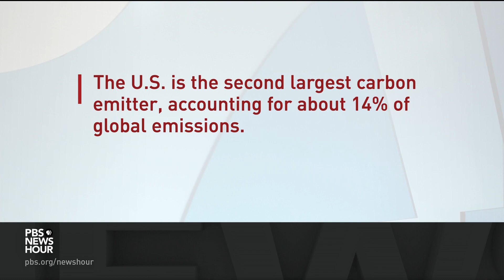Amy Walter and Annie Linskey on how the Inflation Reduction Act could impact the midterms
Amy Walter of the Cook Political Report with Amy Walter and Annie Linskey of The Washington Post join Judy Woodruff to discuss the latest political news, including the Democrats' major legislative victory with the passage of the Inflation Reduction Act in the Senate and what that could mean for November’s midterm elections.